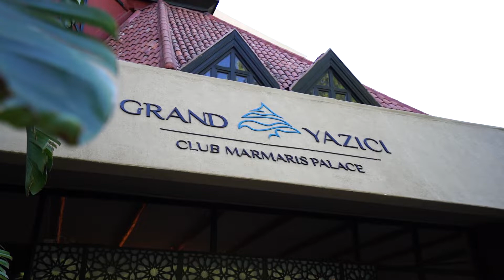GRAND YAZICI CLUB MARMARİS PALACE HOTEL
Bir yanda masmavi bir deniz, diğer yanda yemyeşil çam ormanlarıyla kaplı, eşsiz
bir manzaranın kalbinde yer alan Grand Yazıcı Club Marmaris Palace, İçmeler’in
doğasına el değmeden tasarlanan mimarisi ile doğayla uyum içinde yaşama
prensibimizin bir ürünü.
Palace Otel’in güncel trendleri ve zevkleri bir araya getiren atmosferi, siz
misafirlerimize birinci sınıf tatil keyfini yaşatmayı vadetmektedir.
Bir tatilde arayacağınız ayrıcalık, eğlence ve huzurun mimarı olan Palace Otel;
lüks ve ayrıcalıklı özel villaları, aile ve standart odaları ile toplam 459 oda ile “
her şey dâhil konseptinde “ sizlere hayallerinizin ötesindeki tatili sunmaktadır.
Her ince detayın düşünüldüğü tesislerimizde sizlere helikopterden tekneye
çeşitli araçlarımızla VIP transfer hizmeti vermekteyiz.